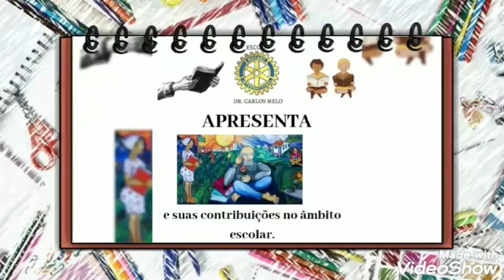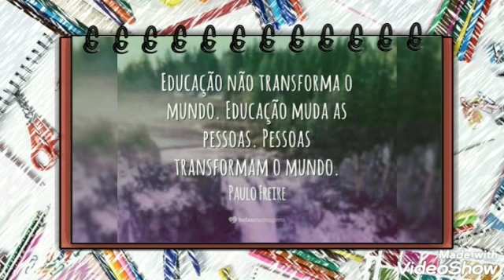Comunidade da Escola Estadual Rotary Dr. Carlos Melo em Itabaiana homenageia Paulo Freire